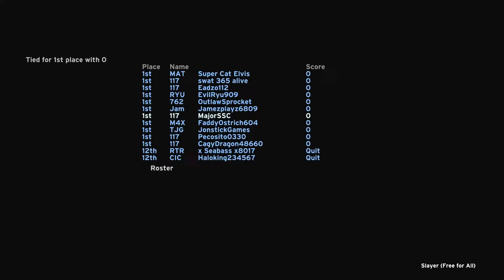Halo CE Prisoner Rocket's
BTW @bananau3344uu3e I Will Report you If You Don't Change Your Pfp